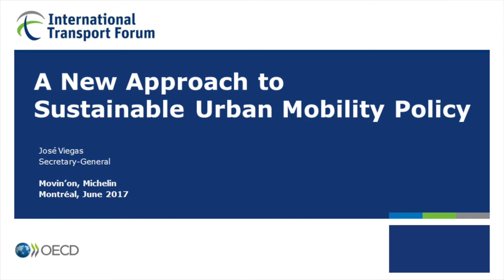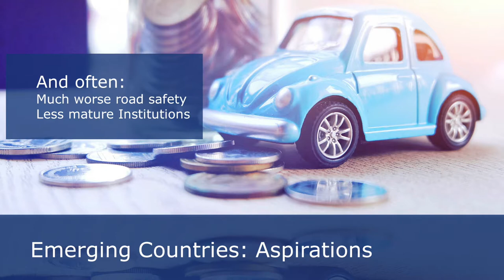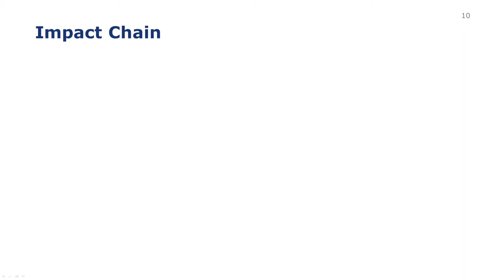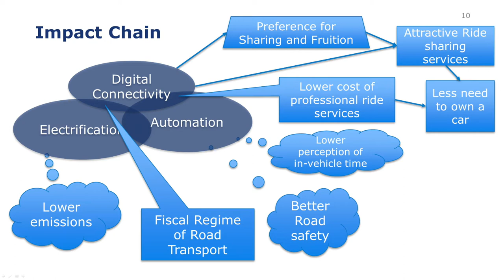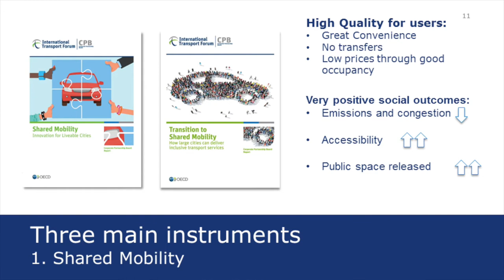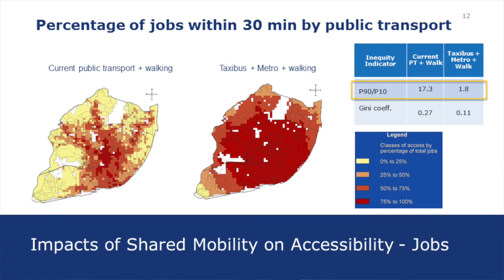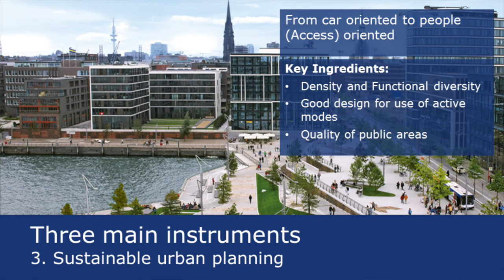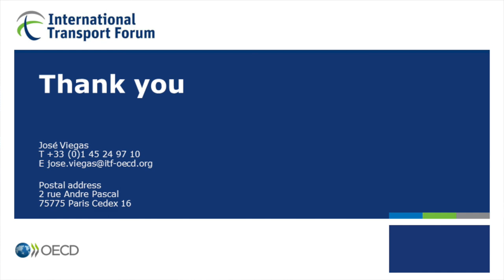A new approach to sustainable urban mobility policy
ITF Secretary-General José Viegas presents new approaches to the challenges facing city transport, with a focus on access and leveraging changes to radically reorganise the mobility system.

Michelin Movin'On 2017
Montréal, Canada, 14 June 2017